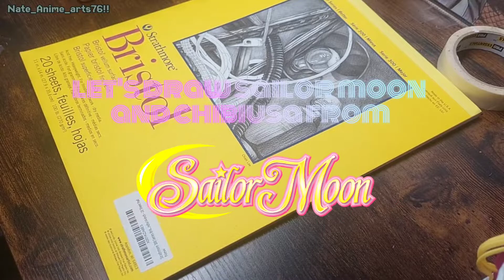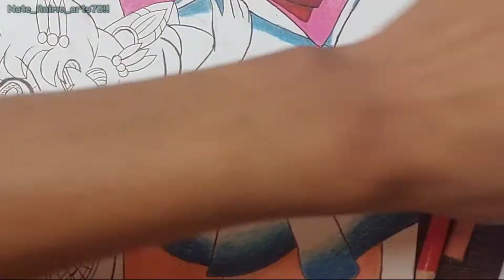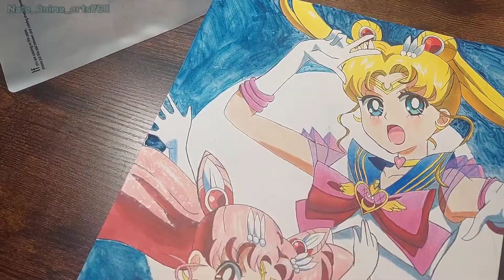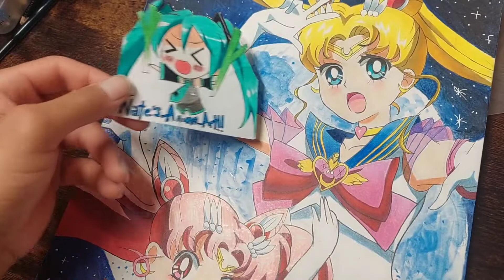Drawing Usagi tsukino and chibiusa from sailor moon 🌙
Character 1: usagi tsukino
Character 2: chibiusa
Anime: sailor moon

Real time: 20 hours 13 minutes

Material
Break resistant Bic led pencil 0.7
Prismacolor premier Fineliners 0.3
Prismacolor premier Fineliners 0.1
Ohuhu markers
Prismacolor colored pencils
Uni Posca pen white
Acrylic painter White
Crayola supertips Staedtler
Crayola pencils

Time stamps
0:00 intro
0:16 sketch
2:23 coloring usagi tsukino
6:30 coloring chibiusa
8:18 background 🎨
9:20 final product
10:00 endscreen

check out @CR1SPYxx channel

Song 3: JJD - A New Adventure (feat. Molly Ann) [NCS10 Release]